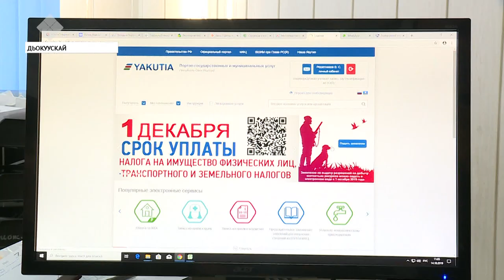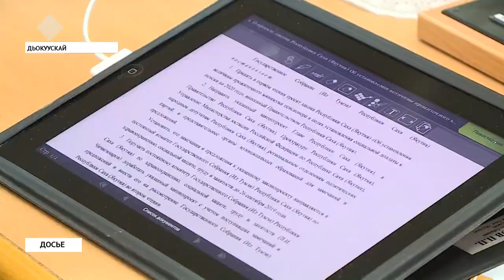Туйахтаах кыылы бултааһыҥҥа көҥүлү ылыыга электроннай өҥө олохтонуо